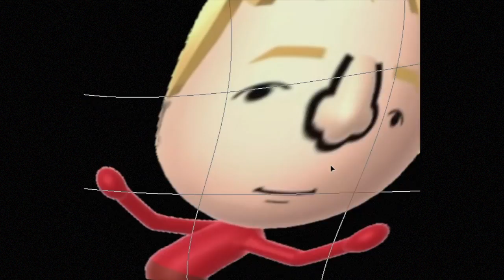My jam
When ur at a mii party w/ ur friends and ur jam starts playing

Btw know that this kind of shitpost will be uploded every week (i hope)